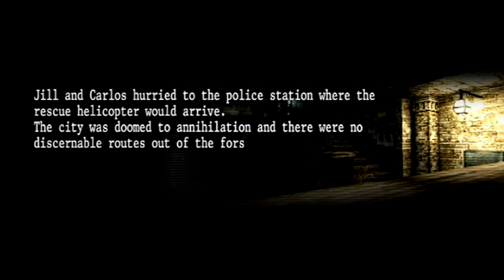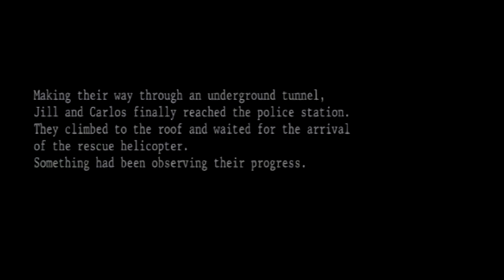Resident Evil: The Umbrella Chronicles Walkthrough Episode 9 [PS3 - No Commentary]